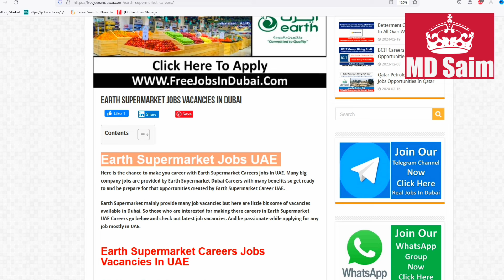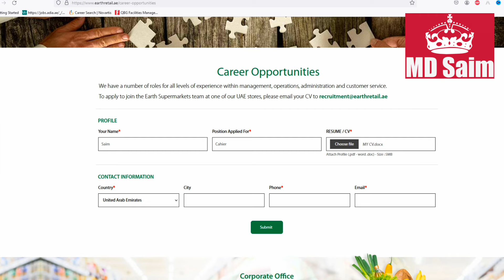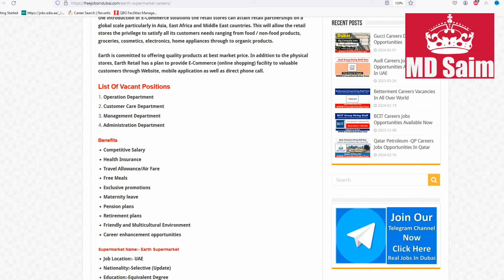Earth Supermarket Jobs In Dubai | Security Guard, Cashier, Data Entry Jobs In Dubai